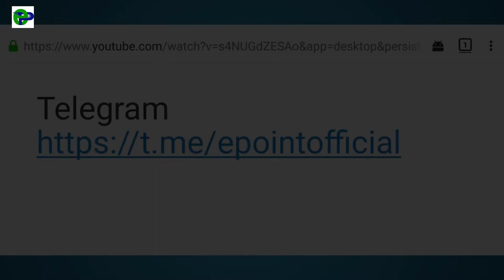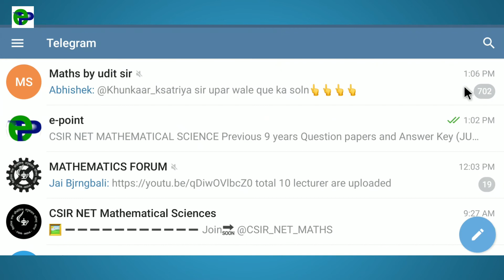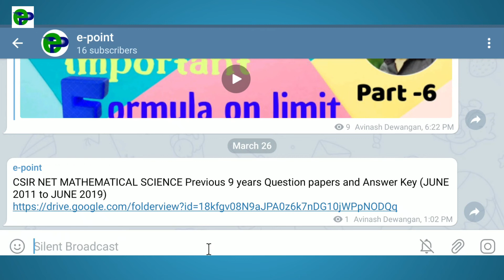CSIR NET MATHEMATICAL SCIENCE Previous 9 years Question papers and Answer Key (2011 to 2020)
CSIR NET MATHEMATICAL SCIENCE Previous 9 years Question papers and Answer Key (JUNE 2011 to JUNE 2019)

Hello friends
I am Avinash dewangan
Walcome to e-point channel
Aaj hum bat krenge ➡ Previous 9 years question papers and answer key of CSIR NET Mathematical science (2011 to 2019 -june and dec both papers

CSIR NET/IIT JAM/GATE MATHEMATICS
Handwritten notes👇

FULL PACKAGE OF CSIR NET/JRF MATHEMATICS

FREE BOOKS FOR CSIR NET MATHEMATICS - 12 BOOK SETS(INDIAN AUTHORS)
About this file-
Total pdf files = 48 pdf files(Question papers +Answerkey)
Total size = 140.21MB
Information = 2011 to 2019 (both June and Dec) question papers and answerkey in pdf file
Why thi s paper is important?- This question papers are helpful for knowledge of question asking pattern and concert wise question, also use for Practicing many questions, it is helpful for finding the maximum no. Of question asking in which topic, then you prepare and make your strength to topic
                           or
Steps for downloading Question papers and answer key
1) download telegram apk from play store.
3) search e-point and click e-point channel and also click join button
4) click top e- point name plate bar
5) then click link section and click the link of